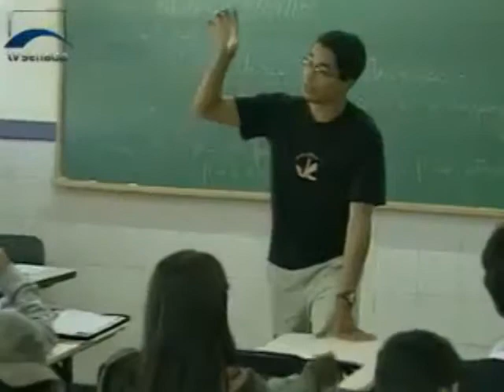Projeto torna orientação vocacional obrigatória na educação básica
Escolher uma profissão aos 17, 18 anos de idade não é fácil para a maioria dos jovens. É aí que entra a orientação vocacional, um processo que ajuda o jovem a conhecer suas aptidões e decidir que rumo irá tomar. Um projeto de lei que tramita na Comissão de Educação torna a orientação vocacional obrigatória no ensino básico. Veja a reportagem da TV Senado.